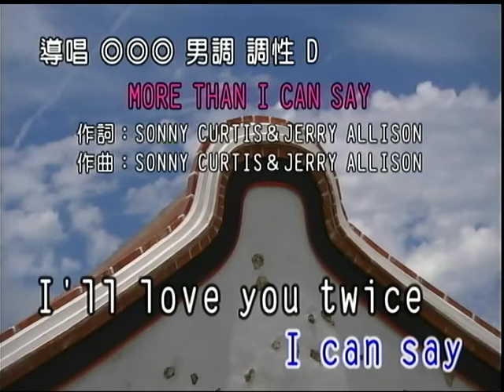海龍誠哥~MORE THAN I CAN SAY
貝斯特之友海龍誠哥~MORE THAN I CAN SAY